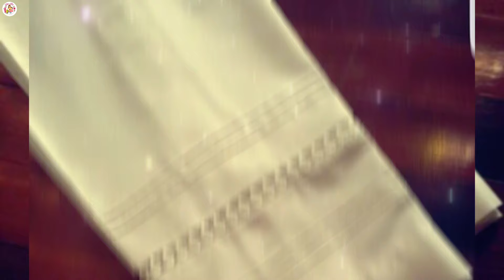20+ Pintex trouser design with lace 2024 | Lace waly pintex trouser design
20+ Pintex trouser design with lace 2024 | Lace waly pintex trouser design

2024 ke naye lace wale pintex trouser designs ki duniya mein safar karein! Yahan aapko lace aur plates se sajey hue mukhtalif pintex trouser designs milenge, jo aapke fashion sense ko aur bhi behtar banayenge. 2024 ke naye shalwar designs ki sab se taaza maloomat hasil karein aur is trending topic par tamam tafseelat jaanein.